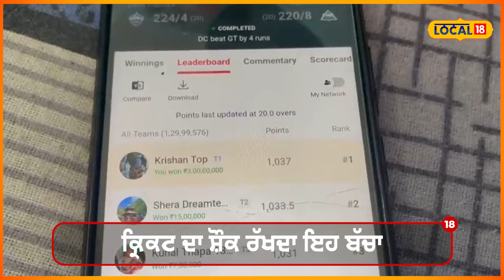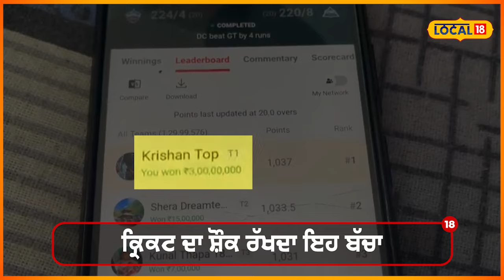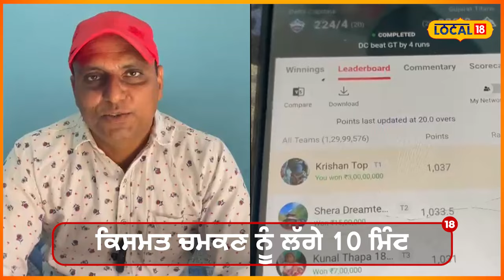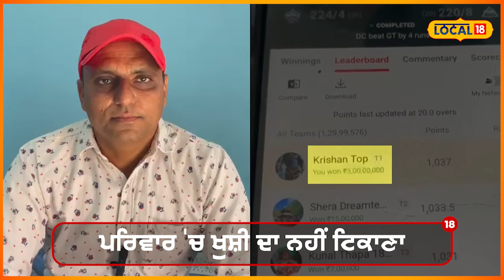Dream 11 ਨੇ ਬਣਾਇਆ ਗੌਰਵ ਨੂੰ ਕਰੋੜਪਤੀ, ਜਿੱਤੇ 3 Crore... 11 ਦਿਨ ਪਹਿਲਾਂ ਹੀ ਲੱਗਿਆ ਸੀ ਖੇਡਣ